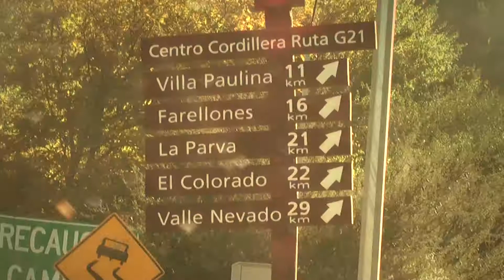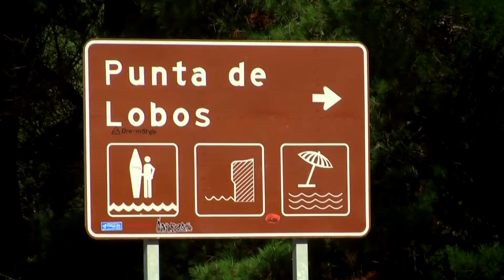Maresia - 94 Days | inverno 2012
A Coleção outono/inverno 2012 tem toda a sua inspiração em uma incrível viagem ao Chile por mares agitados, montanhas cobertas de neve e um deserto implacável.

Cenários de arrrepiar o mais ousado dos surfistas e capaz de inspirar nossos criadores a desenvolverem boards, camisetas, moletons, jaquetas e outras peças diferenciadas.

Esse mundo de aventura e beleza natural chega até vocês através de nossa coleção 94 Days, o tempo que dura o inverno.

Conheça um pouco desse incrível país, sinta-se nesse mundo e viaje com a Maresia.